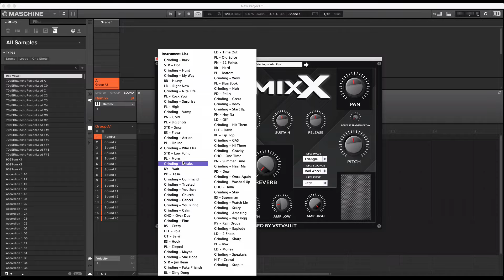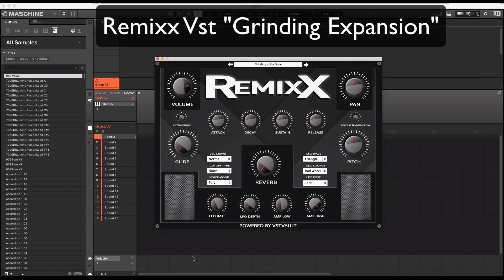Grinding Expansion For "REMIXX" Vst Powered By VstVault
Grinding Is A Remixx Expansion Packed With 41 New Sounds Created By Vst Vault.